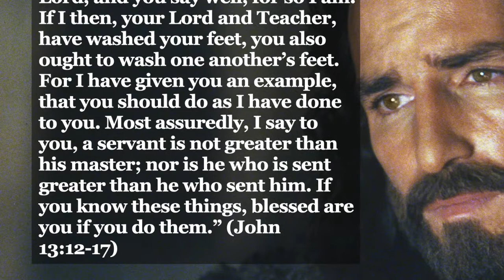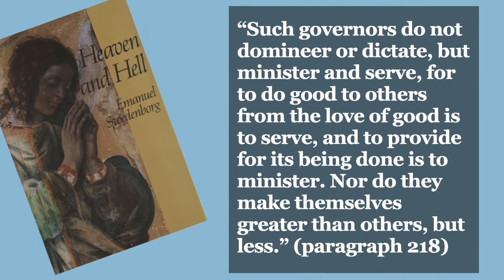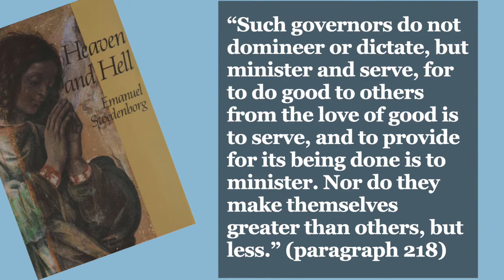Paradox of Power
Who doesn’t want to be powerful? Not necessarily holding positions of power, but in the sense of being heard, certainly in terms of having your opinions respected and honoured as valuable.

Recorded on Sunday 24 October 2021.

Aside from "Paradoxes of Group Life" by Smith and Berg, I delve into the book, "Crucial Conversations: Tools for talking when the stakes are high"

A crucial conversation is found where there are ...
Opposing opinions
High stakes
Strong emotions (P. 2)

“We asked people to identify who they thought were their most effective colleagues. … We wanted to find those who were not just influential, but who were far more influential than the rest.” (p. 19)

Powerful people refuse to make the Fool’s Choice: “The mistake most of us make is we believe we have to choose between telling the truth and keeping a friend.” (p. 22)

Powerful people are committed to finding the truth of the matter, far more than they are committed to their own opinions.

“Do you know what I have done to you? You call Me Teacher and Lord, and you say well, for so I am. If I then, your Lord and Teacher, have washed your feet, you also ought to wash one another’s feet. For I have given you an example, that you should do as I have done to you. Most assuredly, I say to you, a servant is not greater than his master; nor is he who is sent greater than he who sent him. If you know these things, blessed are you if you do them.” (John 13:12-17)

“A new commandment I give to you, that you love one another; as I have loved you, that you also love one another. By this all will know that you are My disciples, if you have love for one another.” (John 13:34,35)

“If you love Me, keep My commandments. … He who has My commandments and keeps them, it is he who loves Me. ...” (John 14:15, 21)

“If you keep My commandments, you will abide in My love, just as I have kept My Father’s commandments and abide in His love. … This is My commandment, that you love one another as I have loved you.” (John 15:10, 12)

“If anyone desires to be first, he shall be last of all and servant of all.” (Mark 9:35)

“You know that the rulers of the Gentiles lord it over them, and those who are great exercise authority over them. Yet it shall not be so among you; but whoever desires to become great among you, let him be your servant. And whoever desires to be first among you, let him be your slave - just as the Son of Man did not come to be served, but to serve, and to give His life a ransom for many.” (Matthew 20:25-28)

“... no other government than the government of mutual love can operate in the heavens, and the government of mutual love is heavenly government.” (Heaven and Hell, paragraph 213)

“Such governors do not domineer or dictate, but minister and serve, for to do good to others from the love of good is to serve, and to provide for its being done is to minister. Nor do they make themselves greater than others, but less.” (Heaven and Hell, paragraph 218)

It may be obvious, but it isn’t easy, is it?! What stands in our way? What prevents us from exercising true heavenly power? The same thing that prevents our entry into heaven:

“… to enter upon the way to heaven is not so difficult as many believe. The sole difficulty lies in being able to resist the love of self and the world, and to prevent their becoming dominant; for this is the source of all evils.” (Heaven and Hell, paragraph 359)